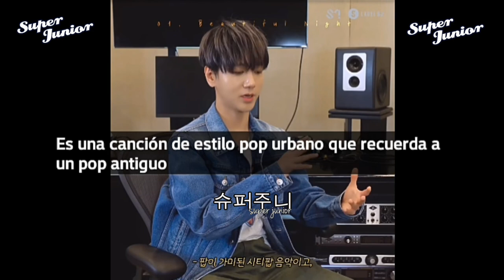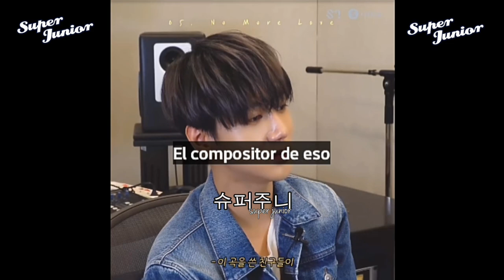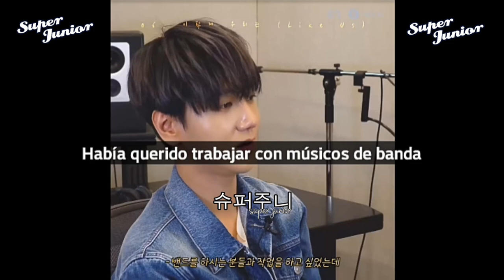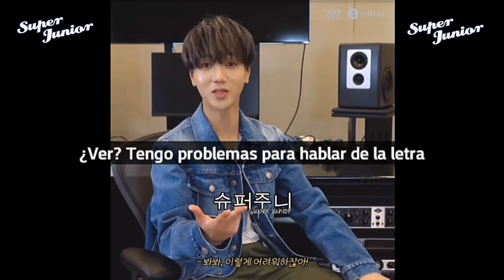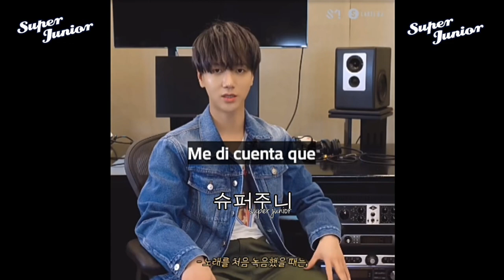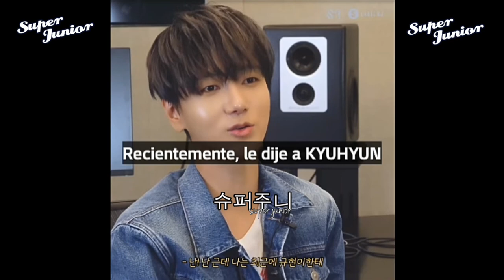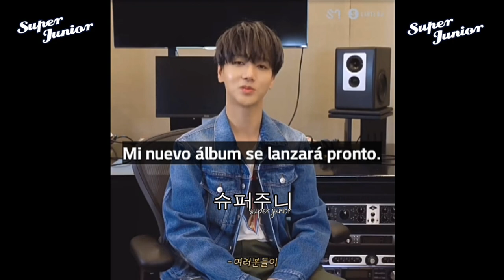YESUNG SUB ESPAÑOL COMENTANDO SOBRE BEAUTIFUL NIGHT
YESUNG HABLANDO SOBRE SU CUARTO MINI ÁLBUM TITULADO BEAUTIFUL NIGHT

PERDÓN POR LOS ERRORES SEGUIRÉ SUBIENDO VÍDEOS DE SUPER JUNIOR SUB ESPAÑOL